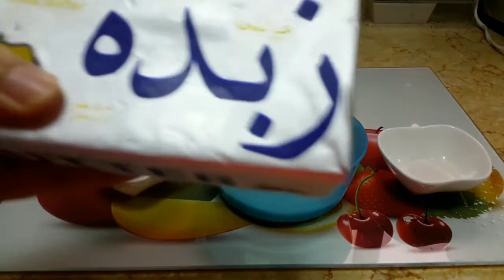💕💕صابلي بالمربى يذوب في الفم